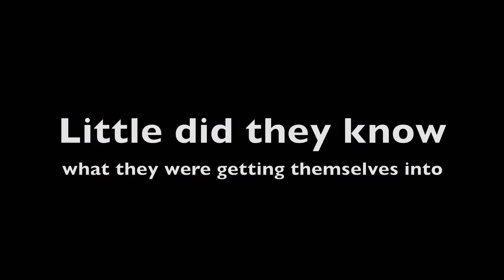The Pigman Trailer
A grade 8 project of 2011 for Mr. Phelans class. The pigman trailer